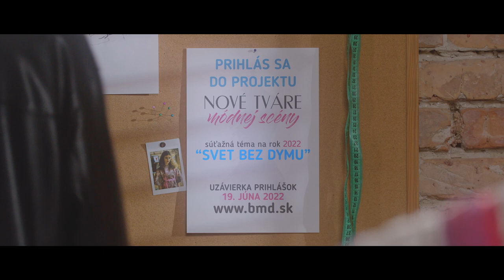SVET BEZ DYMU - Philip Morris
Client: Philip Morris, Bratislava Fashion Days by Mercedes-Benz
Distribution: TA3, FashionTV, See & Go,...

Script: Tomáš Hanzlík
Production Company: IPSYLON
Director & DoP: Tomáš Hanzlík
Executive Producer: Michal Bartek
Production Designer: Katarína Plevová
Production Assistant: Ľudka Kuľhová

Camera Operator: Ľuboš Balažovič
Photographer: Andrej Hrušovský
Gaffer: Marek Raffay
Bestboy: Niko Soldan
Grip: Samuel Cihlár

Costume Designer: Juliana Brnáková
Hair & Make-up Artist: Natália Bartová

Voiceover: Katarína Godálová
Sound Design: Radovan Masár
Mix & Master: Studio Tuhar

Editor: Tomáš Hanzlík
Color Grade: Ľuboš Balažovič

Location: Ateliér Svetlík

BTS Photo: Alex Handiaková
BTS Camera: Timotej Tancár